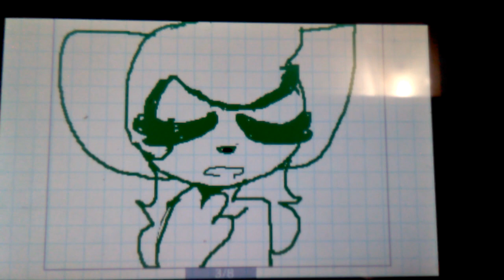Flipnote Test qwq (old and bad lmao)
Sorry this is so bad, idk how to use it yet, also I got it today so yee..